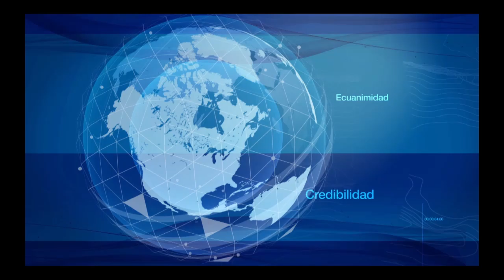Titulares 11 de mayo 2018